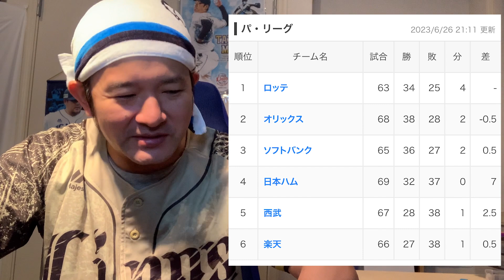【西武ライオンズ】平良凱旋登板！腕が鳴るな！平良よ！【沖縄開催】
プロ野球、埼玉西武ライオンズをこよなく愛する男、平八郎があらゆるアプローチでライオンズを応援するチャンネルです！
【へいはちろう放送局】公式SNS

☆音楽提供 : ユイチン（ポニーテールリボンズ）

埼玉西武ライオンズ # 沖縄＃平良海馬